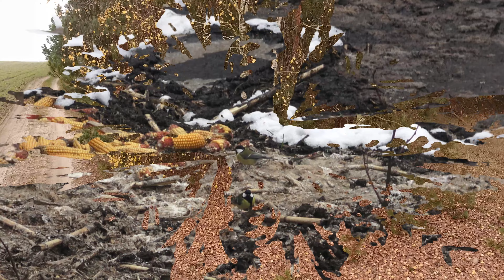Przyglądając się naturze